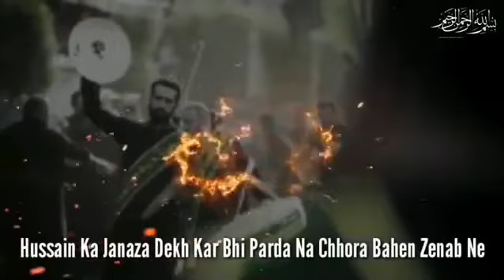Aaj bazaar me ajeeb bewafa manzar dekha jayega